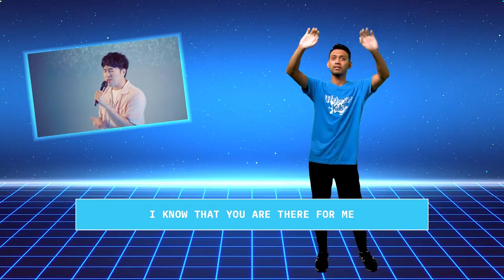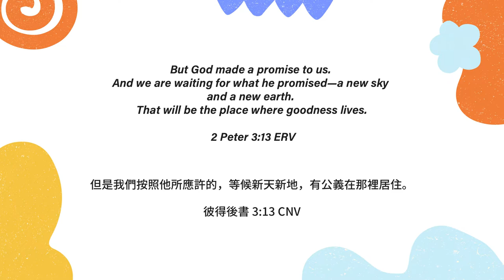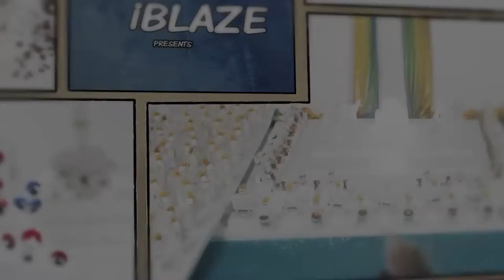Lifehouse Kids Program Vol.136 Everything New 全新的事物 (Cantonese Narration)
你知道神有一個偉大的計劃，是在地球毀滅後給予我們一個新天地嗎？那就是天堂！那個地方會有什麼呢？我們一起來看看，並且思考我們在地球上要抱著甚麼態度活出耶穌的樣式！

這個名為《線上生命堂兒童主日學第一百三十六集 - 全新的事物  》的視頻是由香港生命堂兒童事工團隊帶給你的

＊Kids Worship
＊Bible Story
＊Activity

＊兒童敬拜
＊聖經故事

00:00 - Welcome | 歡迎
00:31 - Worship Song | 敬拜 [Direction]
01:37 - Worship Song | 敬拜 [Endure]
03:46 - Today’s Scripture | 今日經文
04:13 - Prayer | 禱告
04:32 - Message | 信息 (Everything New 全新的事物)
11:53 - Chat with People around us | 與周圍的人討論一下
12:28 - Craft Time | 手工時間